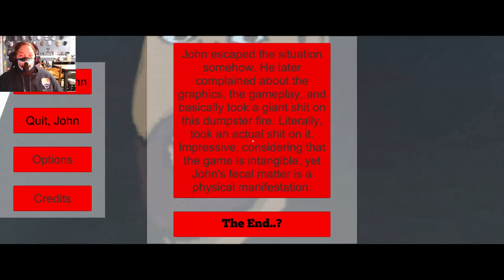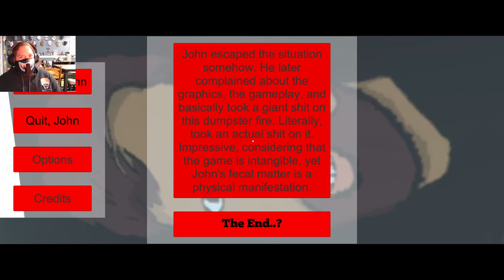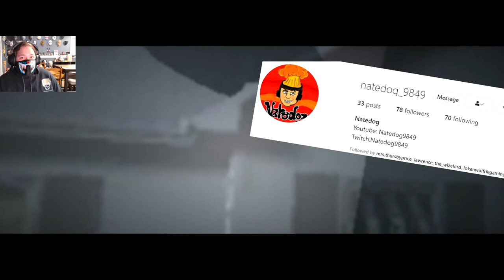John's Awakening (Full Play-through and Final Thoughts)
Hey guys it's Horrorcrawler and if you want to stay in touch with me between releases of videos here is my Discord link, you can hop in and we can chat from time to time.

Hey guys it's Horrorcrawler again, not actually John Wolfe, even though my disguise was spot on and I am sure many of you wondered why John Wolfe was on this channel. Regardless today we play John's Awakening by I trevelyan I on Itch.io. Now obviously I am not John but I did enjoy the game as a long time fan of his, it was full of call backs which was neat.